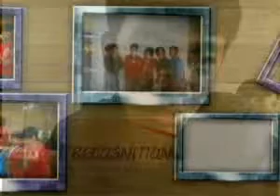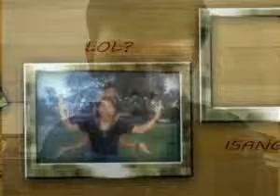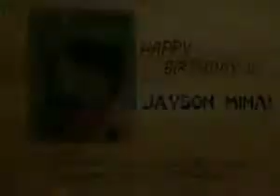Jayson Mina Birthday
February 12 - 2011 Jayson Mina birthday today..
I am sure u will give us treat in a Big Hotel.
with SBS Boys.
hahhaha...

Special thanks to Ernyl for the pictures slide show and effects.